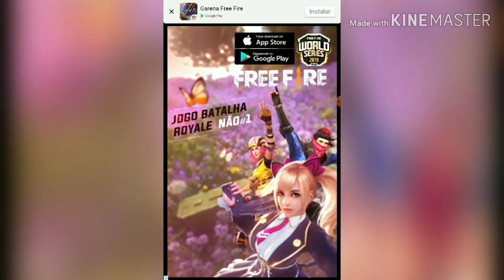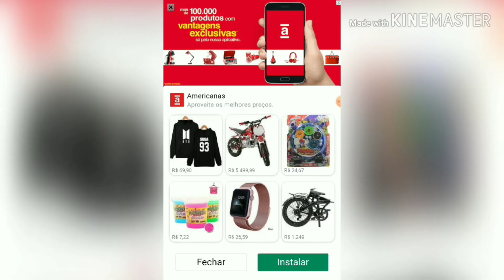ESPECIAL DIA DAS CRIANÇAS: Jogando POU e PIGEON POP!!!